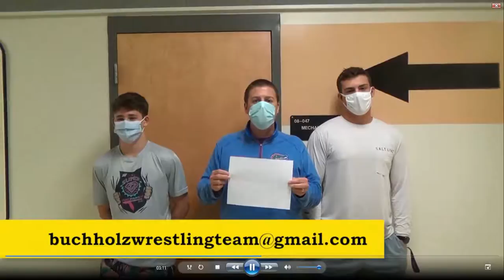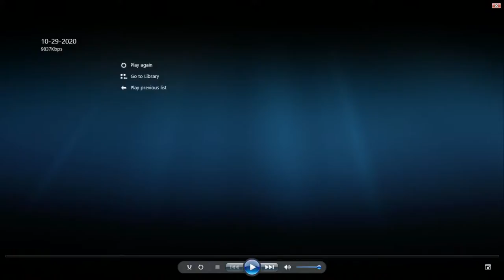October 29, 2020